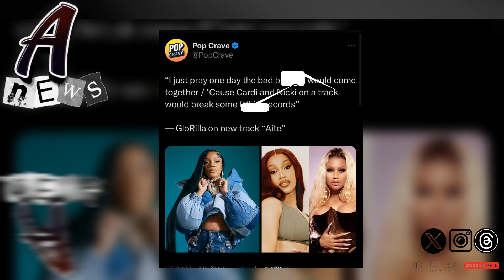Glorilla Wants Nicki Minaj & Cardi B To Make Up